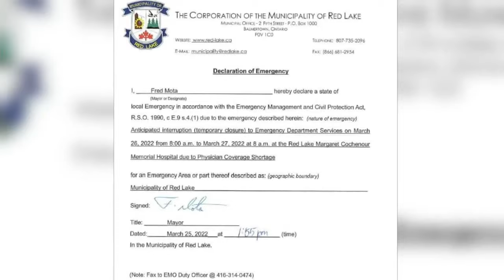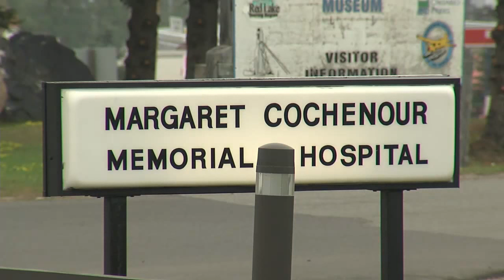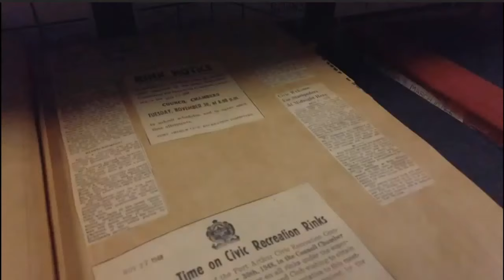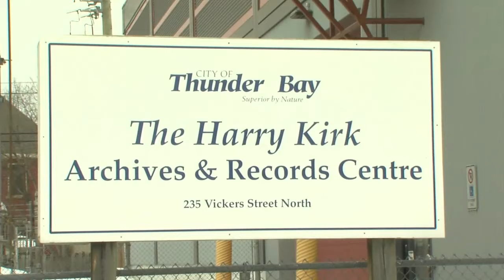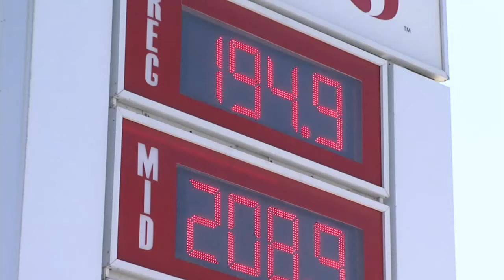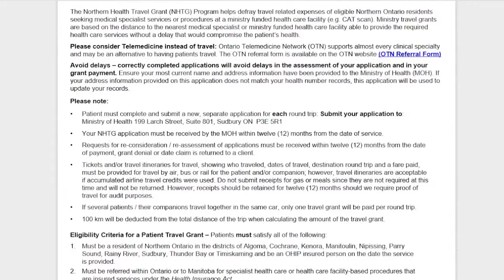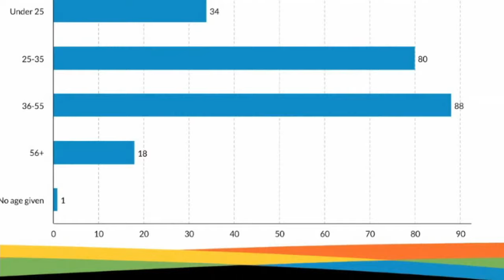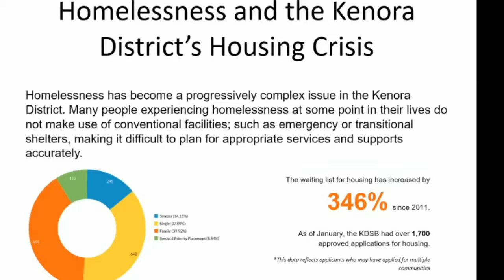March 27, 2022: Cameron Street investigation